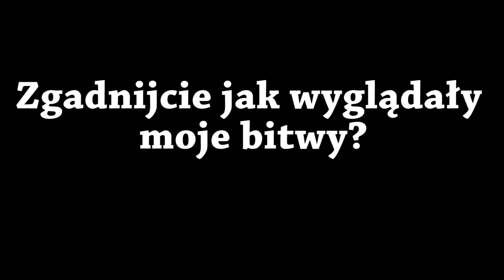SKILL czy FART? - T-54 ltwt. w Akcji - Bitwy - World of Tanks